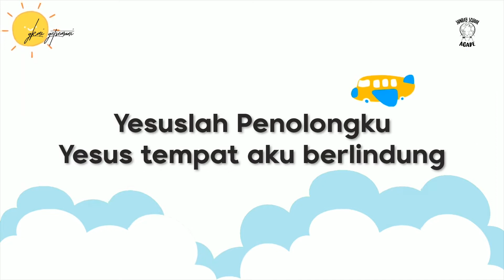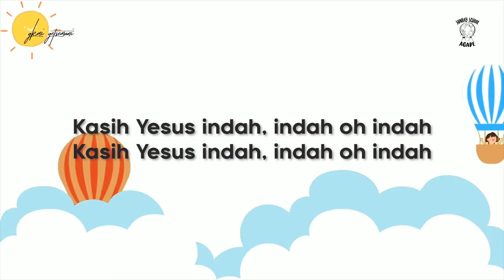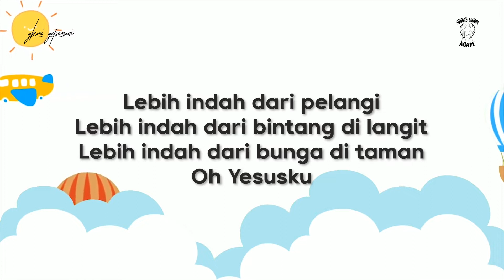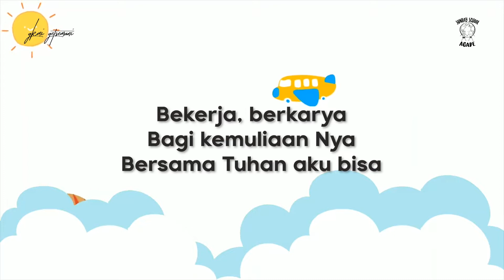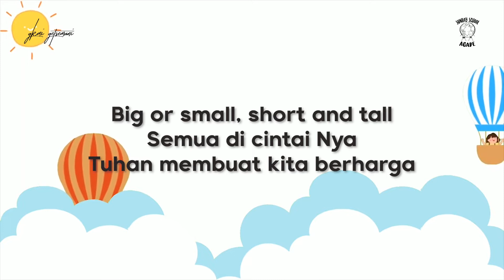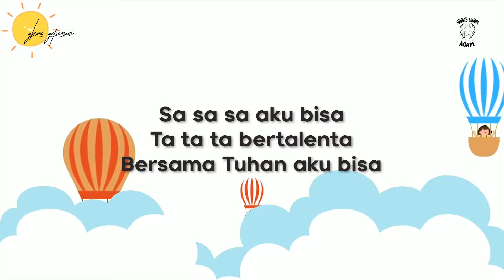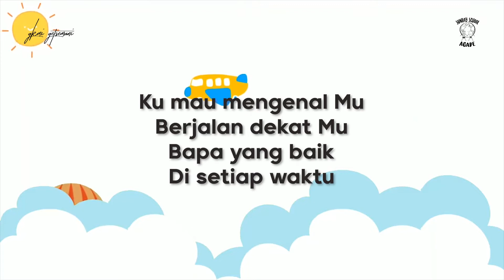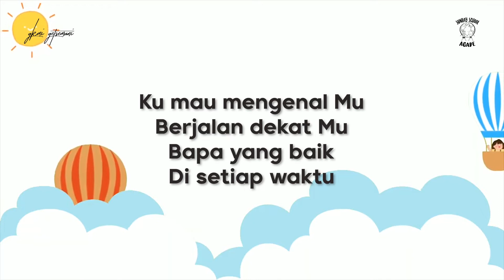Ibadah Sekolah Minggu Agape, 7 November 2021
Syalom adik-adik!
Ibadah secara online hari ini bertemakan "Tuhan Memilihku". Hmm, penasaran kan apa kata Firman Tuhan tentang hal ini?

Yuk persiapkan diri dan hatimu untuk memuji, menyembah, dan mendengarkan firman-Nya.